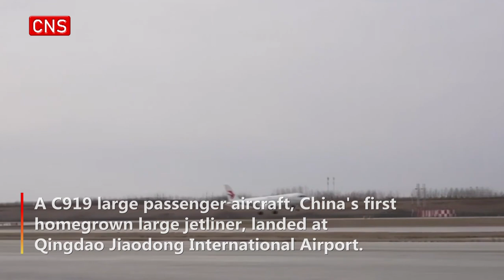China's C919 jetliner lands in Qingdao as part of verification flight process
A C919 large passenger aircraft, China's first homegrown large jetliner, landed at Qingdao Jiaodong International Airport in east China’s Shandong Province on Sunday.

The large passenger jetliner is undergoing the 100-hour aircraft verification flight process on nine air routes. Before arriving in Qingdao, the C919 has carried out verification flights in five cities and six airports, including Shanghai, Beijing, Chengdu, Xi 'an and Haikou. It will also carry out verification flights in Jinan, Nanchang, Wuhan, Hefei, Nanjing and Taiyuan.

China Eastern Airlines aims to put the C919 into commercial passenger operation during the spring of 2023 after it completes route verification flights, and the C919 will fly on routes serving Qingdao, Shanghai, Beijing, Xi 'an, Kunming, Guangzhou, Chengdu and Shenzhen.